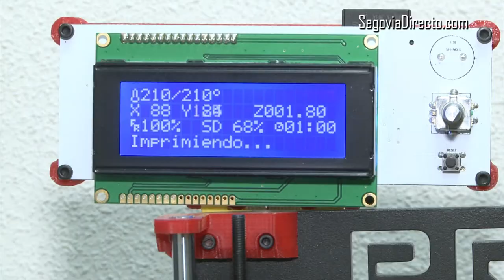Rodrigo Martínez: “Todo es imprimible en 3D, desde casas hasta orejas en células madre”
“Todo es imprimible en 3D, desde casas hasta orejas en células madre”, asegura Rodrigo Martínez, hacedor del Club Maker de Segovia, un espacio donde una treintena de miembros se reúne en torno a una pasión: Dar forma en tres dimensiones a todo lo que se les pase por la cabeza.